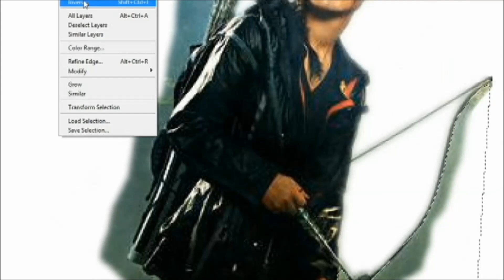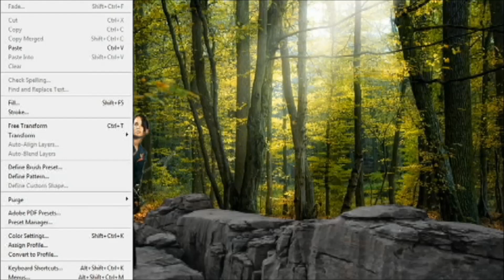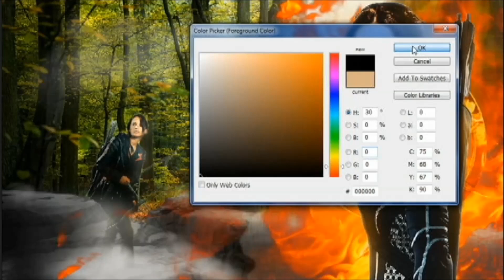Hunger Games Speed Art Photoshop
Non poteva mancare lo Speed Art dedicato ad " Hunger Games " se il video vi è piaciuto fatemelo sapere con un bel like! Aiutatemi a far crescere il mio canale condividendolo sui social :D